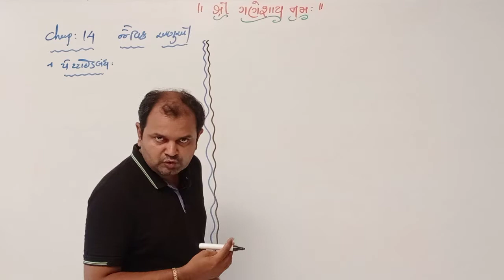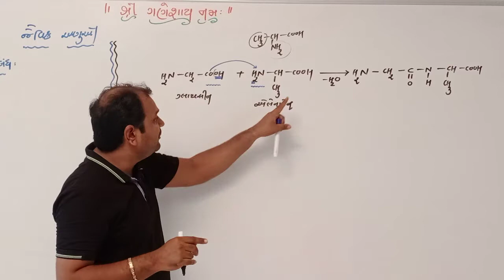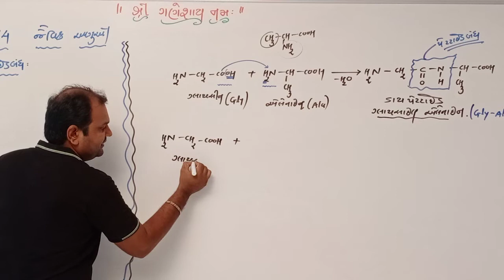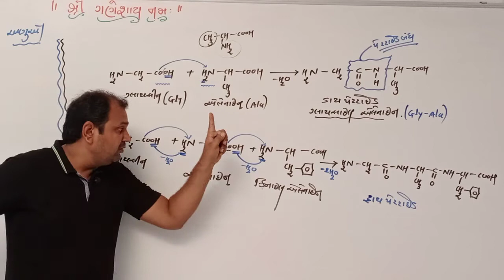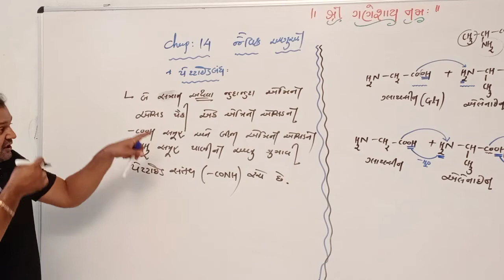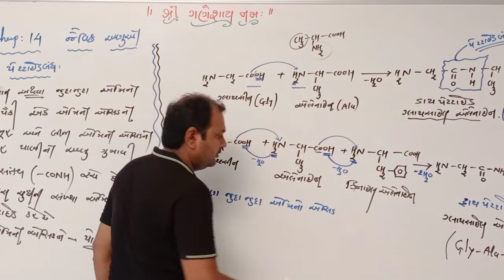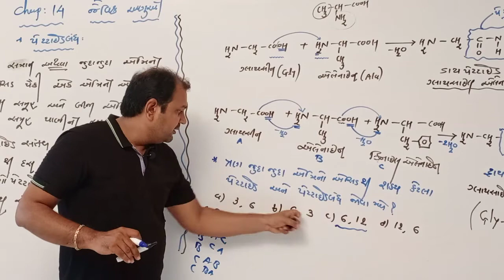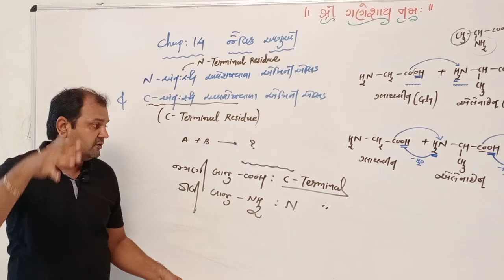Bhut Sir Std-12 Ch-14 Lecture-12